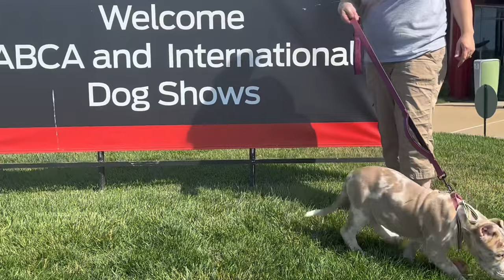2023 North American Mastiffs 1st time at a International Dog Show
2023 Our first time at an International Dog Show with our Breed North American Mastiff.
Monsterpiece Showtime ———(1 year old Tawny Harlequin male) 2 times V1 Best breed in its class
Monsterpiece Maisie——(14 week old Tawny Harlequin female) V1 Best Breed puppy in its class & 3 rd place overall Best puppy Bred by Exhibitor overall pups
Monsterpiece Isis———(2 year old Blue Harlequin Female) V2 Best in its Breed class

North American Mastiff. From the Founders of the breed Monsterpiece Kennel.
Learn about the breed
Founders of the North American Mastiff